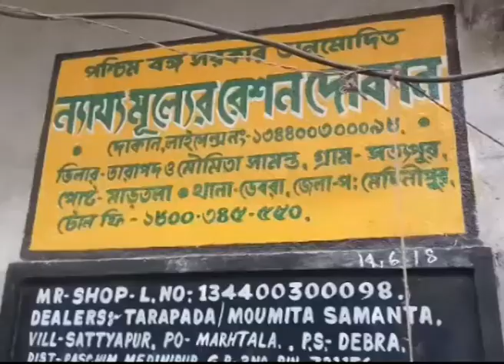ANM NEWS 180618 চড়া দামে বিকোচ্ছে সরকারি প্রকল্পের দ্রব্যাদি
দিগ্বীজয় মাহালী, পশ্চিম মেদিনীপুর:- দিনে দুপুরে পশ্চিম মেদিনীপুর জেলার ডেবরায় চড়া দামে বিকোচ্ছে সরকারি রেশন দ্রব্যাদী। আর সেই নেশাতেই সরকারী ভাবে পাওয়া আটা,গম, চাল বিক্রি করছে সাধারন মানুষ।রেশন দোকানে যে মুল্যে জিনিসপত্র কিনছে সাধারন মানুষ, তার থেকে দ্বিগুণ মুল্যে বিক্রি করছে তারা।প্রশ্ন করলে উত্তর আসছে সবাই বিক্রি করছে তাই আমরাও করছি। খেতে ভাল লাগে না।

প্রশ্ন উঠছে মাননীয় মুখ্যমন্ত্রী রাজ্যবাসীর জন্য খাদ্যসাথী প্রকল্পে  যে সমস্ত সুযোগ সুবিধা দিয়েছে তা এভাবে অপপ্রয়োগ হচ্ছে। অপরদিকে এই ঘটনার খবর পাওয়ার পর ডেবরা বিডিও পিন্টু ঘরামি  জানান, ‘আমি খাদ্য দপ্তরের আধিকারিকদের সঙ্গে বিভিন্ন জায়গায় গিয়ে বিষয় গুলি খতিয়ে দেখব। এই ধরনের কাজকর্মে যারা জড়িত তাদের রেয়াত করা হবেনা। ’